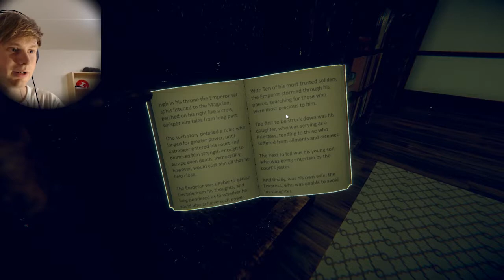MANNEQUINS FROM HELL | Beherit - Part 2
Trapped and alone, you must uncover the truth behind the gemstone known as the Beherit and overcome its nightmare.

It will be no easy task, requiring you to navigate an ever expanding level and solve a wide array of puzzles, all the while being hunted by an advanced AI system.

This is a horror game that has you followed by mannequins while trying to escape. But I really suck at puzzles.

Leave a comment of what you thought about the video and I'll pin/heart you!

X